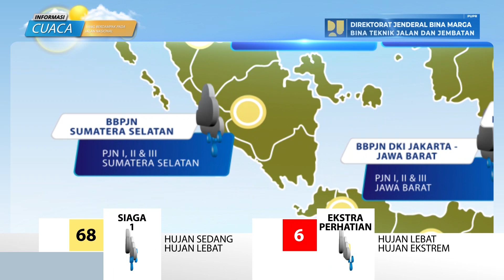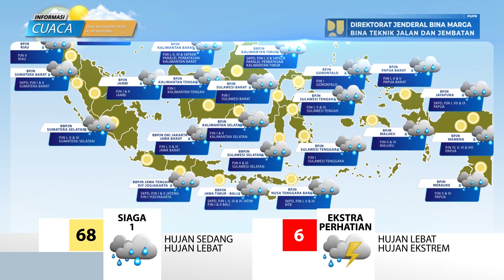Prediksi Cuaca Berdampak Pada Jalan Nasional Tanggal 13 Desember 2022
Laporan prediksi cuaca berdampak pada jalan nasional  tanggal 13 Desember 2022, data prediksi cuaca bersumber pada BMKG